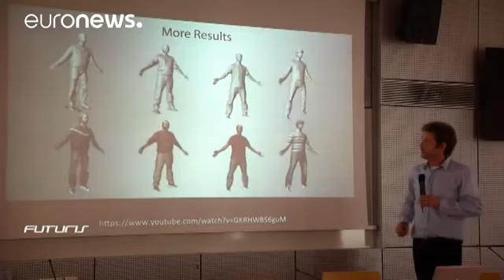Avatars help schizophrenia patients silence tormenting voices - futuris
People with schizophrenia are volunteering for a European research project to help the control and perhaps even silence the tormenting voices in their heads by confronting a computer avatar of themselves.

Schizophrenia is a psychiatric disorder that affects around one in 100 people worldwide. Its most common symptoms are delusions and auditory hallucinations, or hearing voices.

  EU research and EuromovEuropean Commission : CORDIS : News and Events : Using avatars and robots to treat social… h…